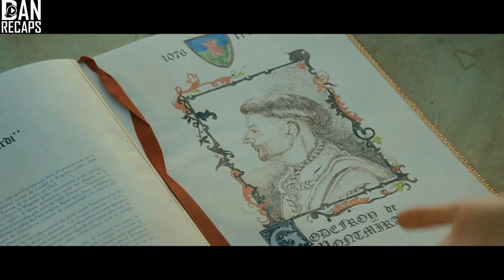12th Century Peasant Time Travels To Modern Day France & Gets Stuck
A medieval knight and his servant ask a familiar wizard to move them back in time to prevent their father-in-law's accidentally killing. Instead, they fly away to the 20th century.

Movie name: The Visitors (1993)